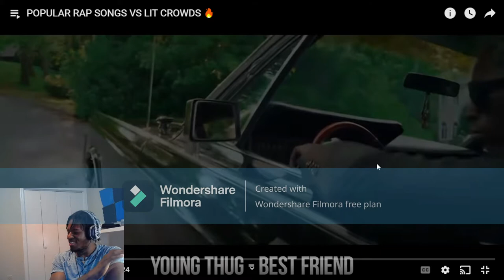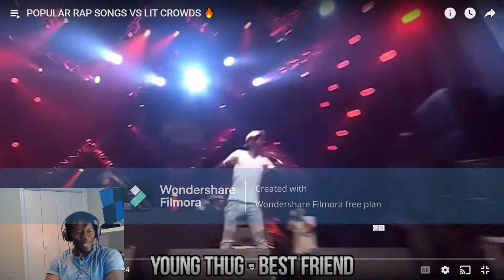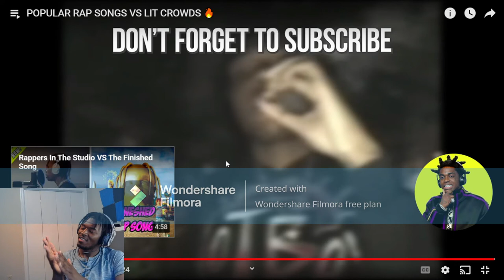POPULAR RAP SONGS VS LIT CROWDS 🔥 REACTION